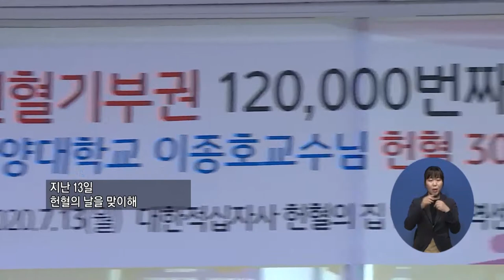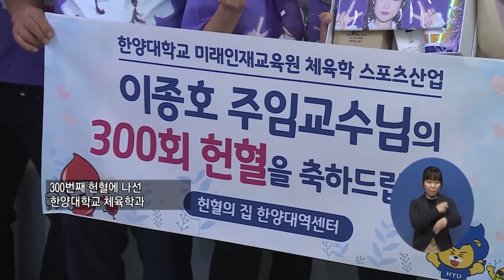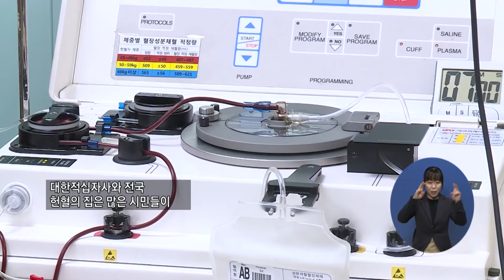복지TV뉴스 1510 7월15일 수 5